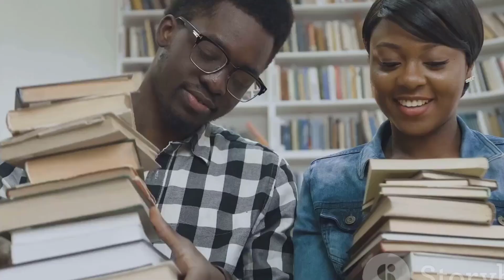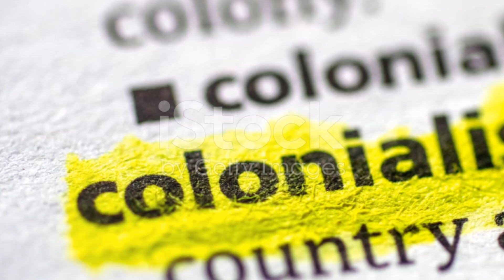57 Joseph Ki Zerbo The Intellectual Beacon of Post Colonial Africa